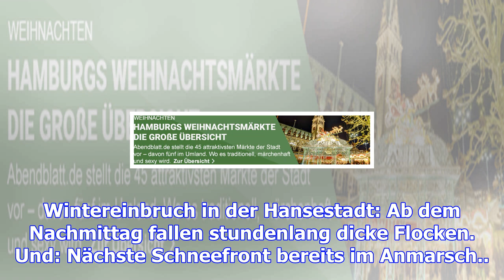Amtliche warnung! bis zu zehn zentimeter schnee in hamburg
Foto: picture alliance /dpa/Christian Charisius Am Sonntagabend wird es weiß in Hamburg (Archivbild)...